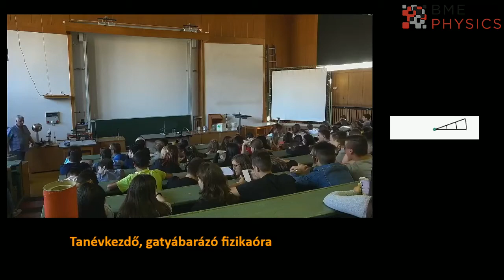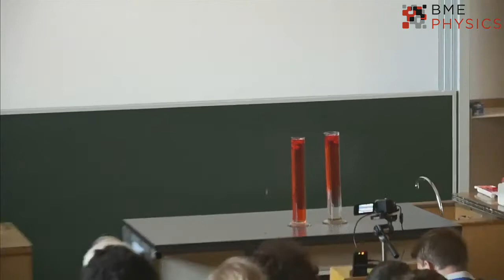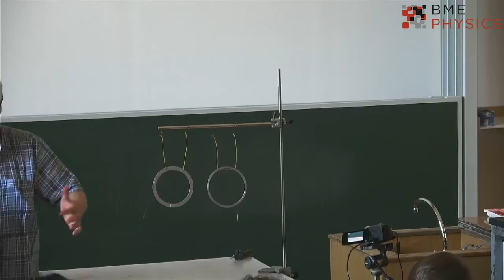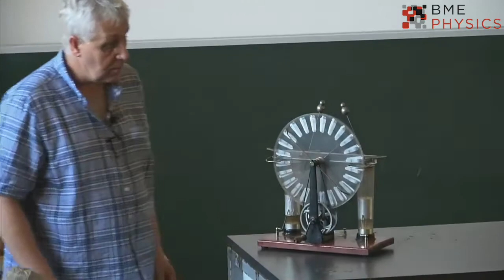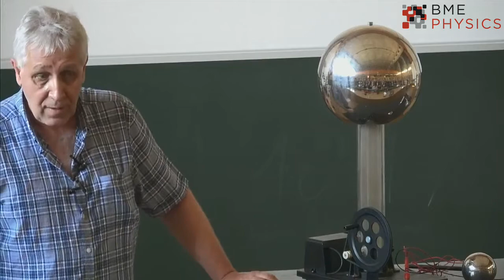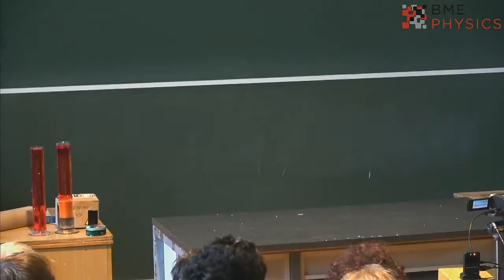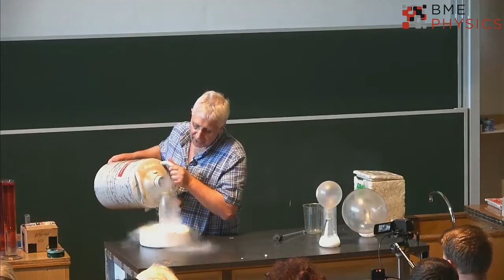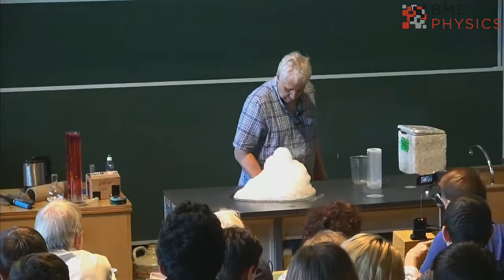Tanévkezdő, gatyábarázó fizikaóra BME F29 tanterem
"Hogy jól induljon a tanév!"
Bemutatott kísérletek:

Jég olvadása sós és édes vízben
François Arago kísérlete
Indukció (alumínium karikák és mágnes kölcsönhatása)
A lusta mágnes
Waltenhofen inga
Wimshurst gép
Elektrosztatikus csúcshatás gyertyaoltás
Van de Graaff generátor
Elektrosztatikus csúcshatás füsteltávolítás
Elektrosztatikus erő
Elektrosztatikus konfetti szórás
Felhőkészítés
Szárazjég tulajdonságai
Szárazjég szublimáció
Szárazjég olvasztás
Cseppfolyós nitrogén rakéta
Cseppfolyós nitrogén szökőkút
Elefánt fogkréme fizikus módra
Alkoholos rakéta